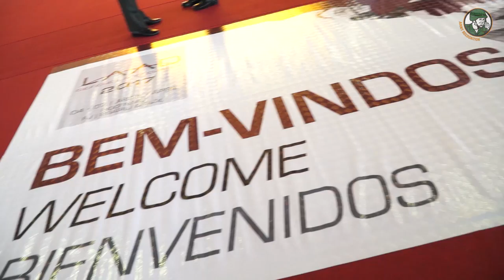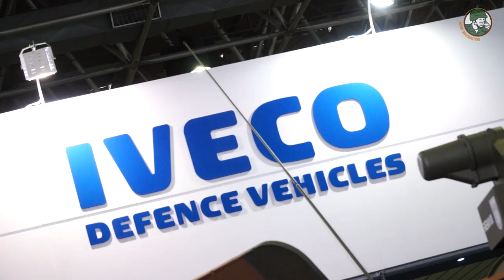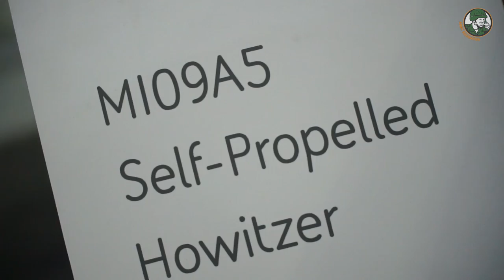LAAD 2017 TV Day 1 - Discovering Brazilian Army special reconnaissance unit and new capabilities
Day 1 at LAAD 2017 defense and security, being held from 4 to 7 of April 2017. In this video Army Recognition is first introducing the “Companhia de Precursores Paraquedista” of the Brazilian Army, which primary duties are airborne reconnaissance operations in any hostile environments (aquatic, cold mountain, equatorial forest, desert), behind enemy lines, using small autonomous and discreet units. And secondly Army Recognition editorial team is focusing on two Brazilian Army’s new capabilities: the Guarani family of armored vehicles and the on-going A5+ upgrade for the Army’s M109 self-propelled howitzers.